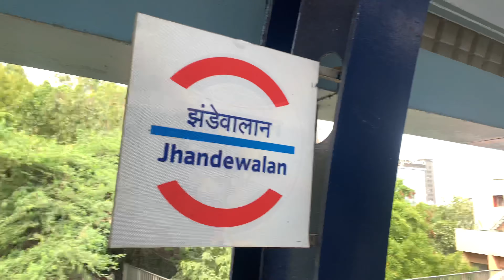Explore Bhuli Bhatiyari Ka Mahal || HAUNTED PLACE DELHI || vlog